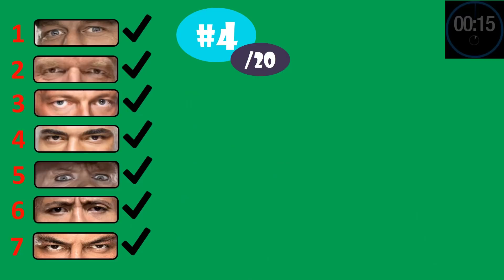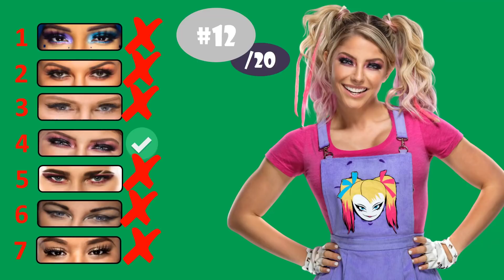WWE QUIZ - Can You Guess Which WWE Superstars EYES in 2021? My Master Challenge!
Similar videos:
1/WWE Quiz - Can You Identify The Two Wrestler Faces Combined To Make These New Superstars? Part 2
3/ WWE Quiz - Only True Fans Can Guess WWE Superstars By their Childhood Photos - Part 2
★ Superstars daily life
★ WWE News, Event, Shows
★ Top WWE